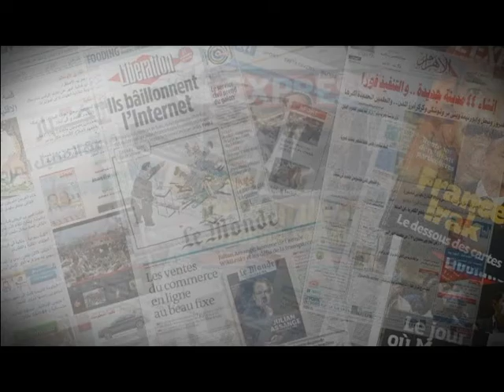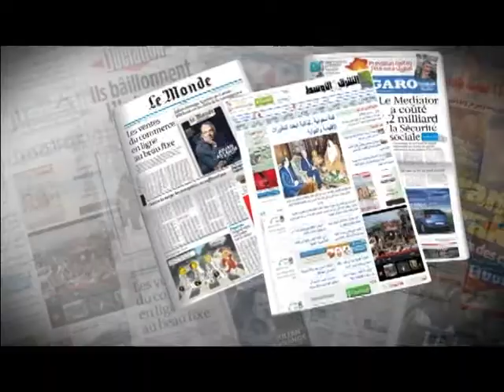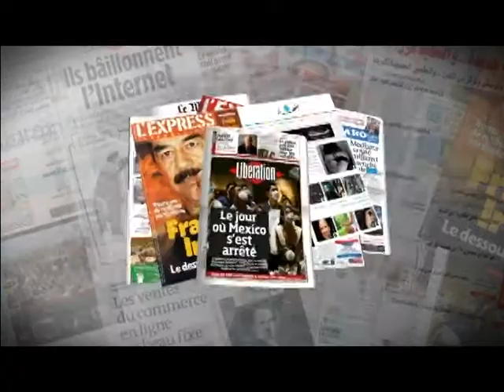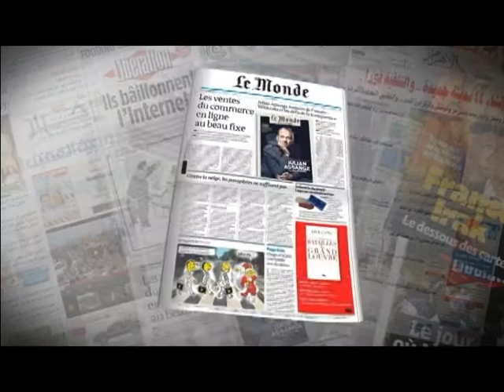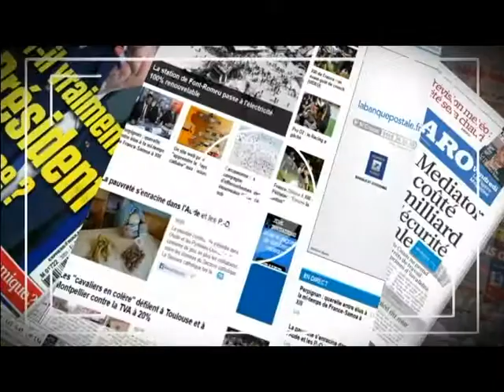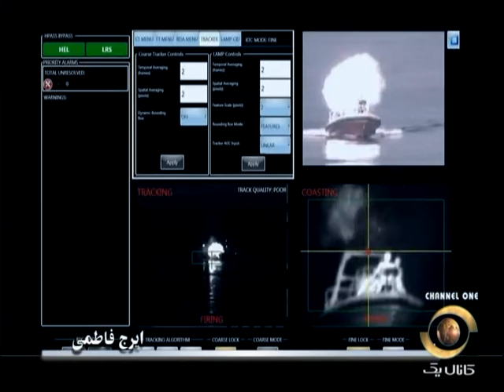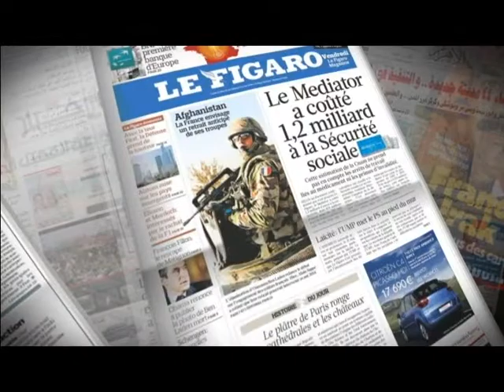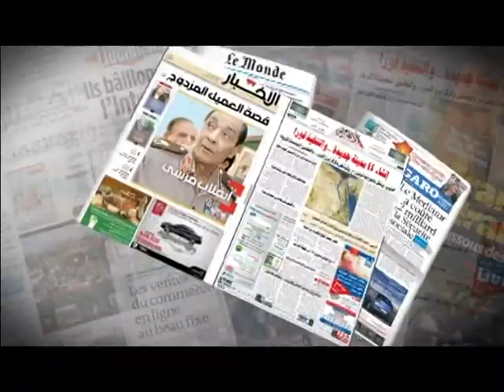Ansoye Khabar 12 19 14